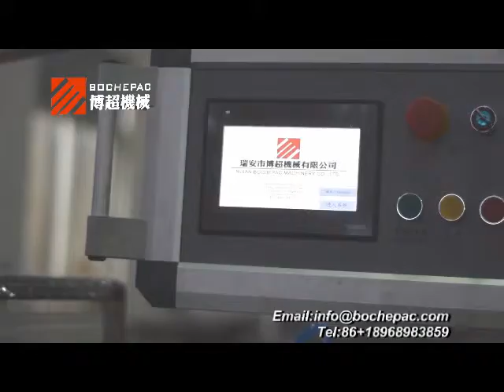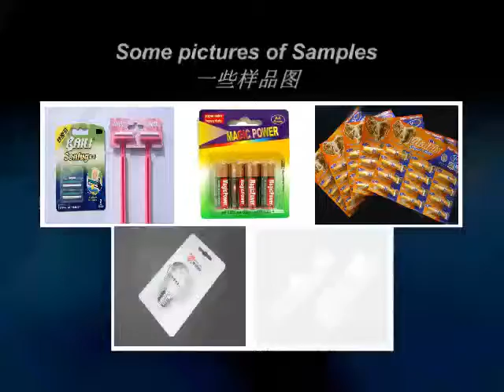BC-500 Automatic shaver blister cardboard packing machine with good quality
This blister machine with below functions.
1.automatic blister forming
2.automatic blister cutting
3.automatic/manual feeding
4.automatic place paper card
5.automatic heat sealing
It's suitable for pack battery ,glue ,razor/shaver,lipstick,pen and so on.
If you want to know more details,just contact with me.